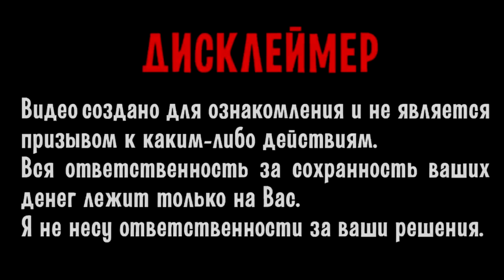Что делать если на балике НОЛЬ на 1хбет? ЛУЧШИЙ СПОСОБ 2023! Лаки Вил / Lucky Wheel обзор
Каждый лайк и просмотр, мотивирует на создание нового и свежего контента!🔥✅🔥✅

В этом видео я покажу, что делать если на балансе 1хбет не осталось денег и на балансе ноль, можно покрутить ежедневную халявную игру Lucky Wheel и выиграть много бонусов или евро подарков!